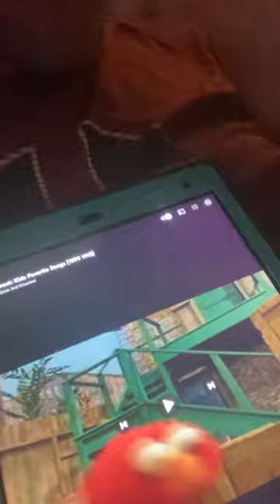John Jacob Jingleheimer Schmidt by James